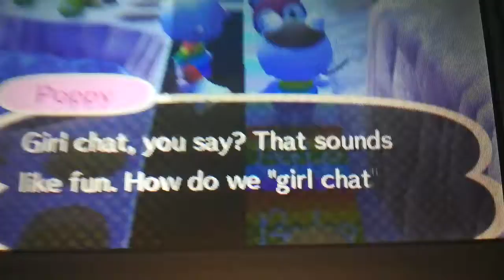Animal Crossing: New Leaf - Girl Chat - Season 1 - Episode 2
Truffles and Poppy
This is on Animal Crossing: New Leaf